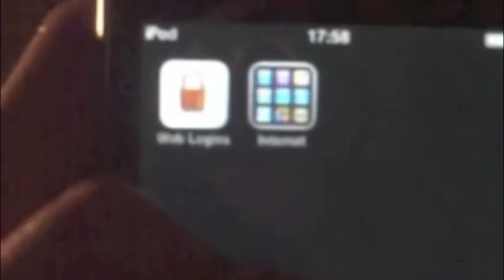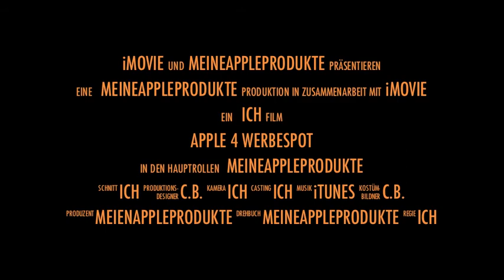iPod 4g Trailer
Es ist mein erster ipod 4g Trailer